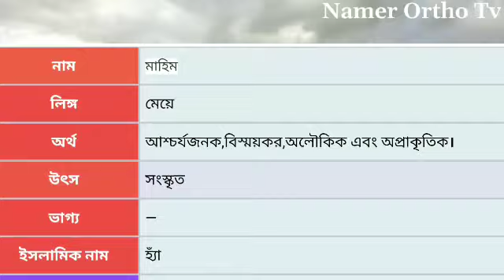মাহিম নামের বাংলা আরবি ইসলামিক অর্থ কি | Mahim name meaning in Bengali | Mahim Namer Ortho Ki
মাহিম নামের বাংলা আরবি ইসলামিক অর্থ কি | Mahim name meaning in ...